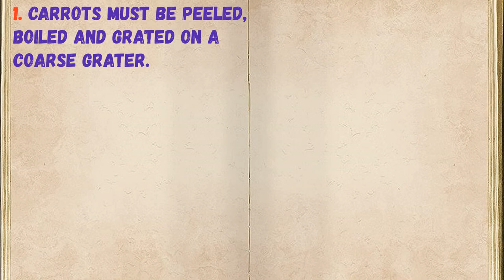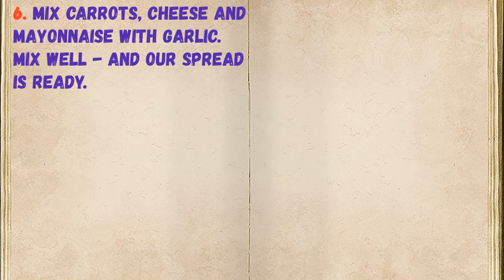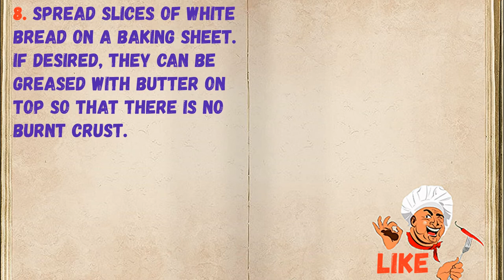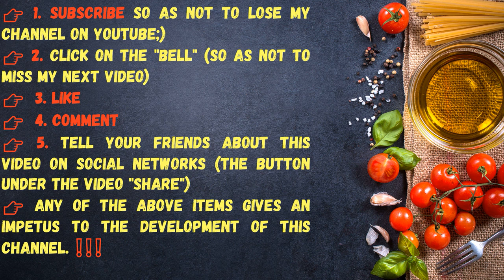Croutons With Cheese And Carrot / Book of recipes / Bon Appetit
✅ Croutons With Cheese And Carrots 👇

Ingredients:
* Garlic - 3 Cloves
* Carrots - 4-5 Pieces
* Mayonnaise - 1 Glass
* White bread - 1 Piece

👉 Step by step cooking 👇

1. Carrots must be peeled, boiled and grated on a coarse grater.

2. Cheese grated on a fine grater.

3. Mix the chopped carrots and cheese.

4. Peel a few large cloves of garlic.

5. Squeeze the garlic into mayonnaise.

6. Mix carrots, cheese and mayonnaise with garlic. Mix well - and our spread is ready.

7. Take a baking sheet, lightly grease it with oil.

8. Spread slices of white bread on a baking sheet. If desired, they can be greased with butter on top so that there is no burnt crust.

9. Bake bread for 5 minutes at 180 degrees, then remove from the oven, and spread our carrot-cheese mass on it. We put it in the oven for a couple of minutes (so that the cheese melts) - and get it. Done!